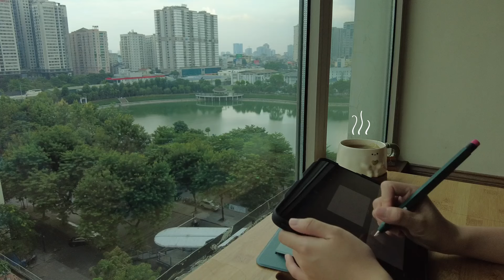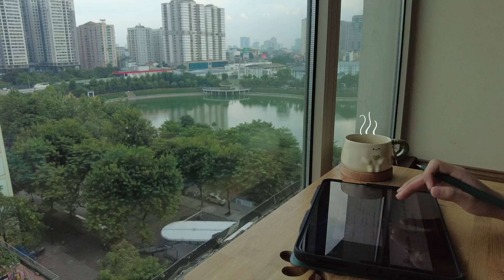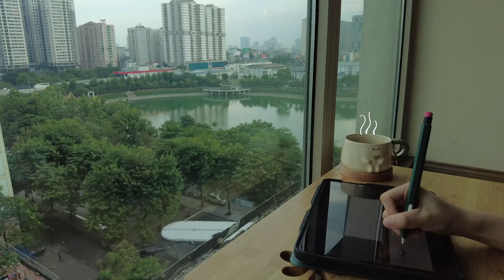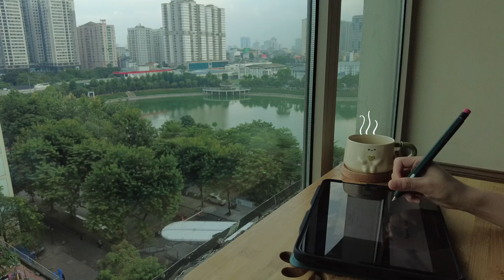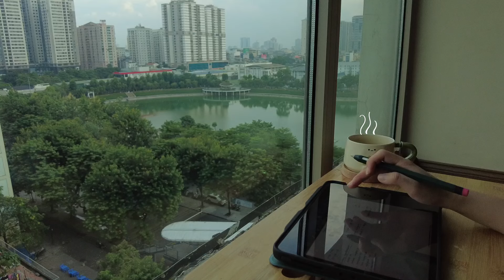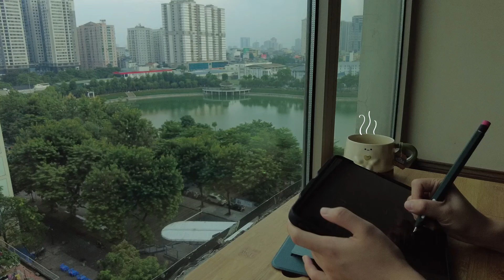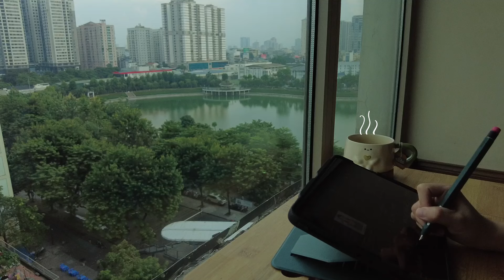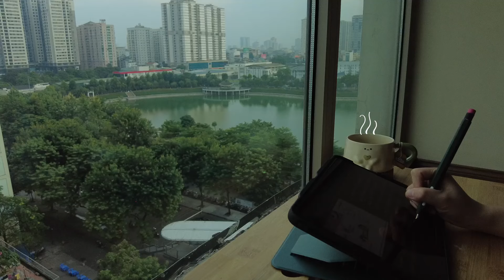50min study with me ☁️🌿🍃 | nature view | piano bgm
Hi guys,

I finally settled down in a new place! But I kind of miss this old corner :(

So I got a little bit nostalgic and edited this video. I hope you'll enjoy it!
Happy studying!